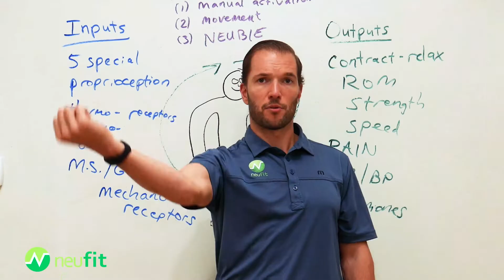Episode 32: Neurologically-Based Approaches with RockTape Co-Founder, Dr. Steven Capobianco, DC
In this episode, we are visiting with Steve Capobianco, DC, the co-founder of RockTape. He shares his story of starting RockTape and the incredible education platform that they've built (certifying over 100,000 practitioners worldwide!). He also describes numerous concepts from pain science and the neuro-centric treatment methods that they teach in their curriculum. For our regular listeners, you will recognize a ton of overlap between their approach and ours and see that RockTape offers really valuable tools that complement our work at NeuFit.